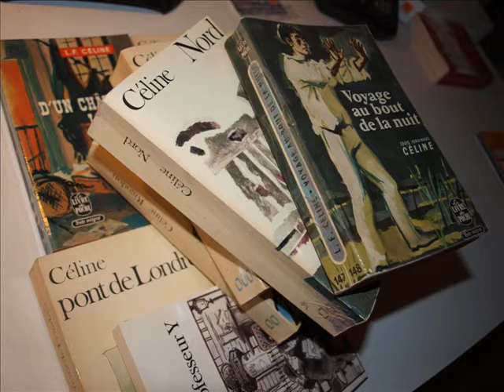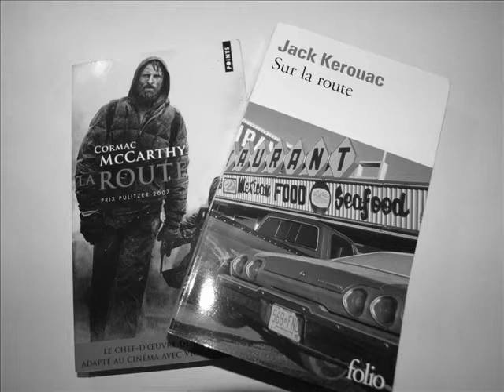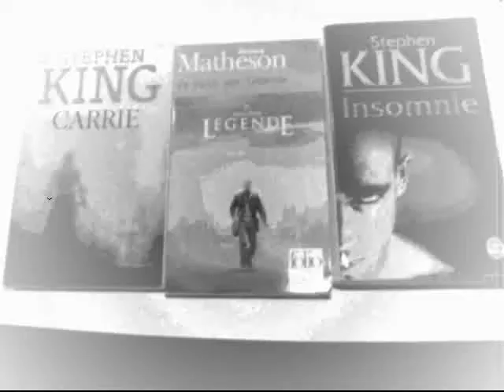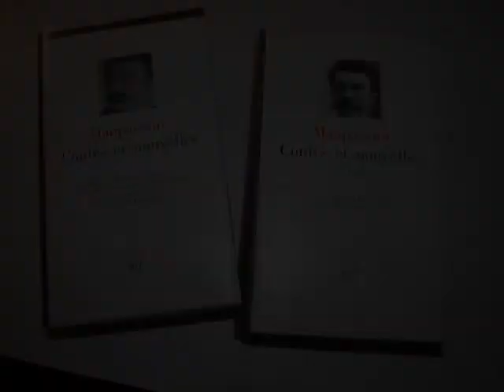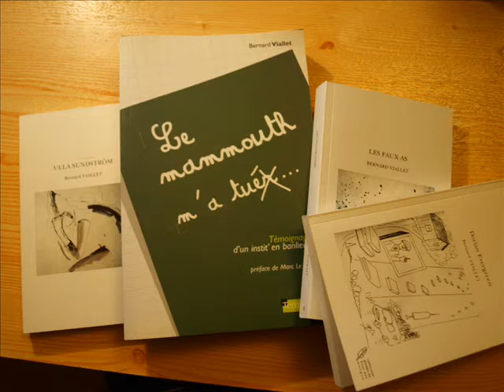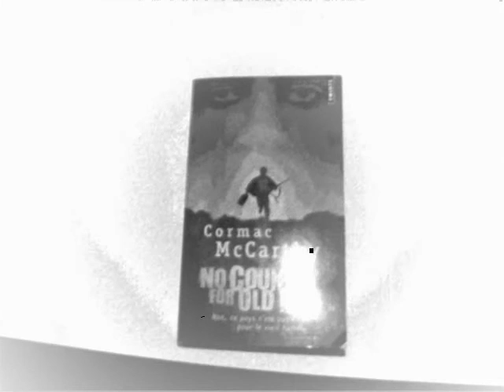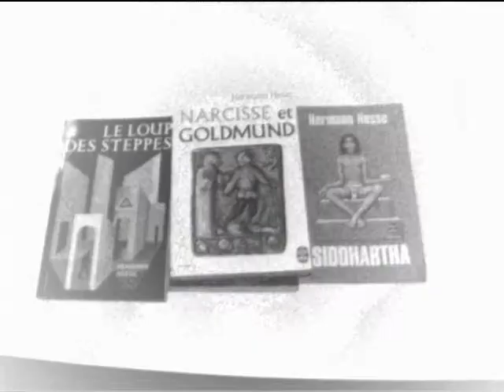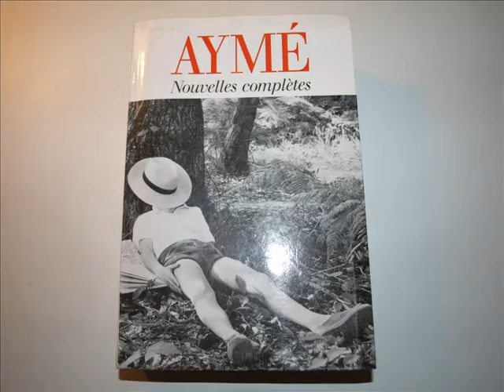Objet Culturel (1ère partie)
Une nouvelle de B.Viallet extraite du recueil "Dorian Evergreen" version papier disponible sur TheBookEdition.com, version e-book sur Amazon Kindle
Dans un futur proche, un homme essaie d'acquérir un peu de savoir en achetant le dernier livre du philosophe le plus célèbre de son époque. Comme il ne comprend rien au jargon employé et comme il l'a payé fort cher, il essaie de retrouver sa mise...